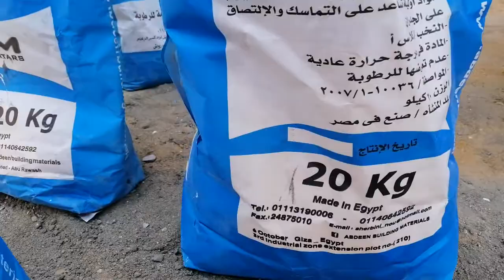A material for the facades of villas, broken marble, a masterpiece and resistant to erosion factors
The method of installing the latest material for the facades of villas, breaking a masterpiece marble and resistant to erosion factors